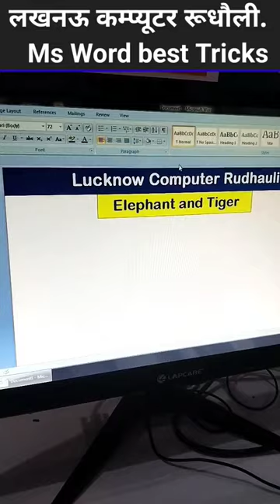elephant & tiger in Ms word